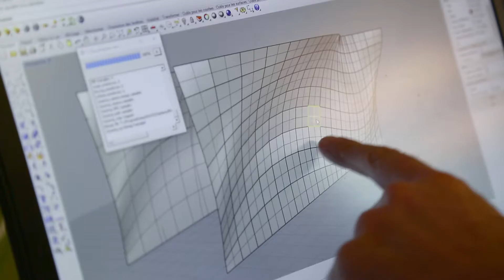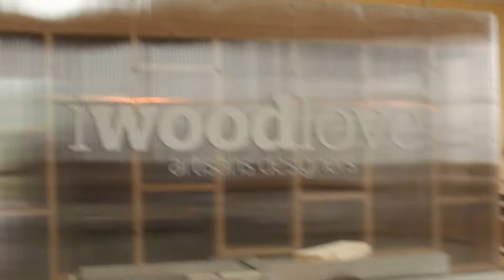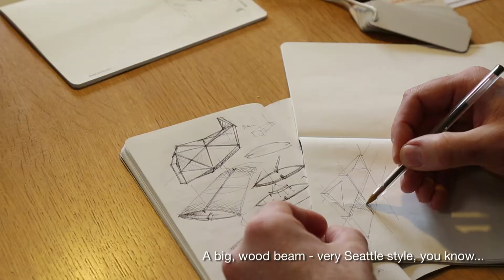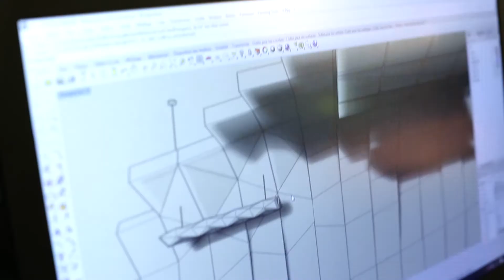Seattle to Lyon, the making of Five X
LightArt partnered with French design studio, iwoodlove, to create a new lighting collection that redefines cross-cultural collaboration and pushes the limits of digital technology.   President and Creative Director, Ryan Smith, travelled with Guillaume Martin and Michael Damen of iwoodlove to France where the trio was inspired by the remarkable architecture and geometric nature of the Musee des Confluences in Lyon.   Combining LightArt's forward-thinking LA2 technology and advanced digital fabrication techniques allowed the team of designers to carve new angles required for a unique outcome.   The result is the Five X Collection: an embodiment of architecture, innovation in fabrication, and cultural influence.